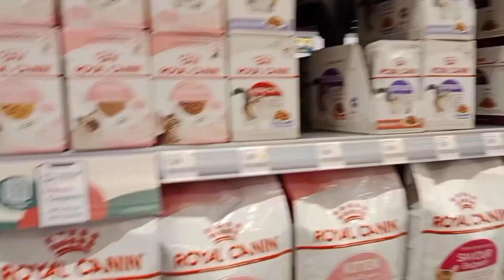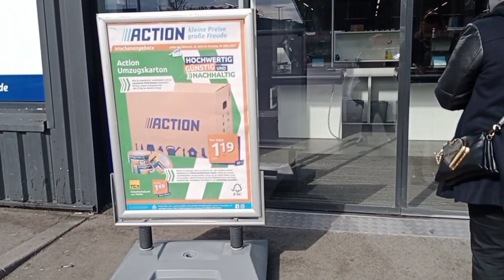Compras de carro em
Olá! Sejam muito bem-vindos ao meu canal. Eu me chamo Adriana Ribeiro-Mayer e esse é o Vida Europa.

Não costumo usar o carro em Viena, para fazer compras. Desta vez foi uma exceção! Vejam o vídeo!

Adriana